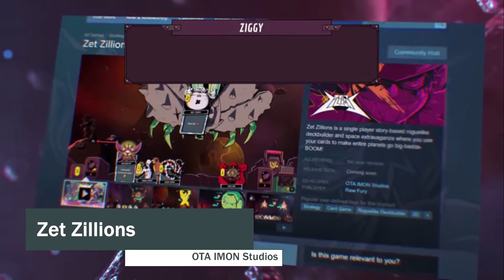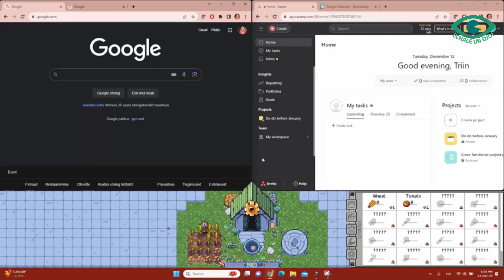Top 10 Juegos de Puzles y Estrategia 2024 que debes tener en tu radar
¡Bienvenidos Core-GaS! En este video,  te traigo la lista definitiva de los 10 juegos de puzles y estrategia que deberías tener en tu radar para el 2024, todos probados durante el último Steam Next Fest. Desde emocionantes batallas espaciales hasta deslumbrantes aventuras narrativas, prepárate para conocer los títulos que marcarán la pauta este año. No te pierdas las sorpresas, desilusiones, y las joyas ocultas que nos dejó el evento. ¡Acompáñanos y descubre los juegos que despertarán tu interés y te harán sudar la gota gorda!

00:00 Steam Next Fest Recap
00:36 Zet Zillions: La Nueva Sensación Espacial que Desafía a Slay of Spire
01:29 Harold Halibut: Sumérgete en el Futuro de Todo Agua - ¿El Próximo Gran Éxito de Slow Bros?
02:02 The Settlings: Un Indispensable de Gestión y Puzzle Vertical en el 2024
02:36 Trash Of Titans: Defiende tu Basura con Estrategia en Este Adictivo Roguelite
03:24 The Puzzle Maker Cebba's Odyssey: Estrategia, Táctica y Puzles Competitivos
04:06 Rusty's Retirement: La Sorpresa de la Gestión de Granjas en su Versión Demo
04:23 Minesweeper Collector 2: ¡No te Dejes Engañar por el Trailer
04:37 Stellar Settlers e Island of Insight: Explorando Nuevos Mundos de Estrategia y Puzzle
04:51 Dunchess, The Cable Guy y Pico Topia: Desafíos y Desilusiones en Juegos de Estrategia y Puzles
05:31 C.A.R.D.S. RPG The Misty Battle: Sorpresas en el Mundo de los Mazos Compartidos
06:01 Tower Pets: Un Intento Fallido de Hacer Complejo lo Simple
06:19 News Tower: De la Absurdez a la Genialidad
06:35 Flock y Minami Lane: Más Allá de la Decepción
06:56 Balatro: Poker y Roguelite Fusionados en una Genialidad Jugable
07:26 Backpack Battles: El Autobatler que Desafía tus Habilidades de Gestión
07:57 Necroking: La Revolución en Juegos de Cartas - Estrategia en Tiempo Real y Deckbuilding Original
08:27 Hauntii: Un Deslumbrante Juego de Puzles donde Puedes Poseer TODO
09:27 Children of The Sun: La Nueva Sensación SuperHOT en Juegos de Puzles